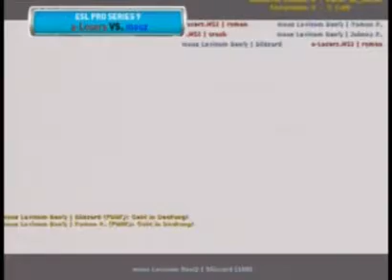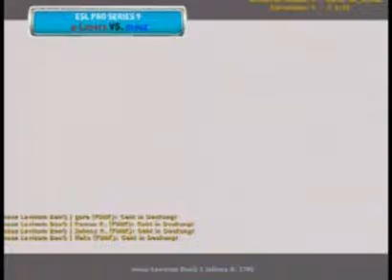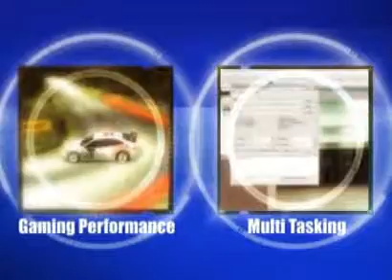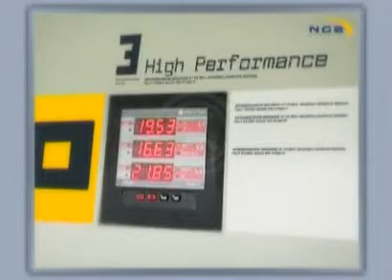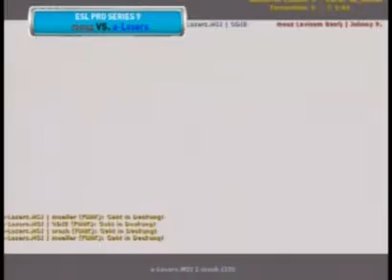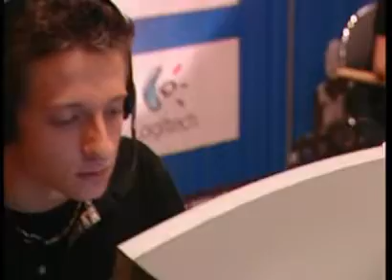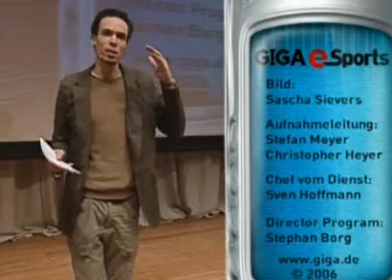EPS IX IFNG - Counter Strike 1.6 aLosers vs. Mousesports (08.09.2006)